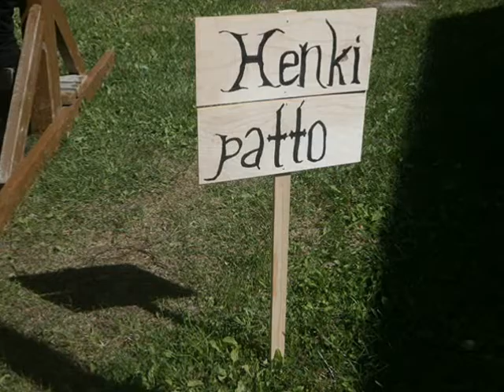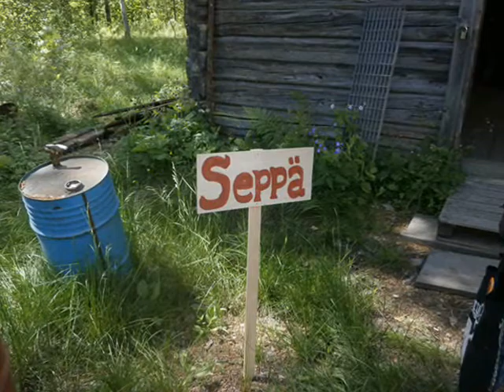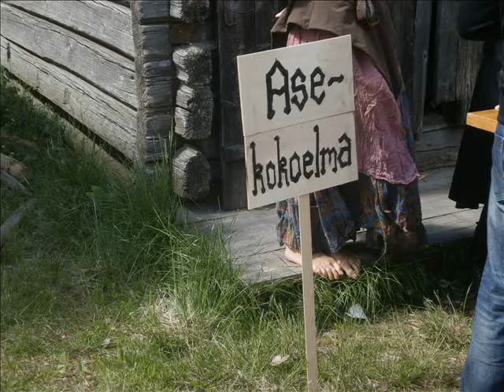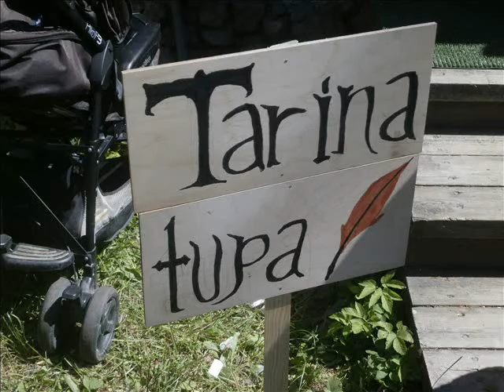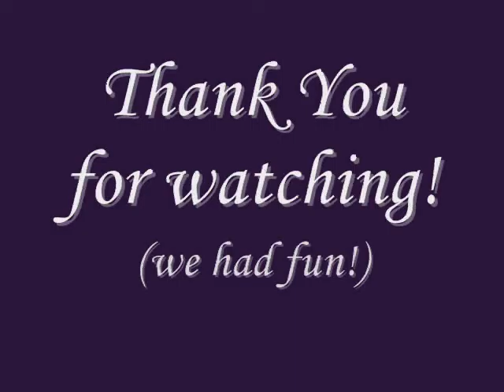Kuninkaan Pidot (Imatra Medieval Event)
Keskiaika tapahtuma Imatralla kesäkuussa 2016.
Medieval event at Imatra, Finland in June 2016.

Alueella oli paljon puuhaa lapsille, perheille ja teemasta kiinnostuneille koko päivän. Eri pisteissä pystyi kokeilemaan mm. boffausta, jousiammuntaa, strategiapelejä ja tutustumaan shamaaniin, seppään ja tietenkin pihalla tyytyväisenä käyskentelevään kuninkaaseen.

The event place had a lot of things to do for kids, families and fans of medieval things. You could try boffering, arrow shooting, strategy games or get to know the shaman, blacksmith and the pleased looking king who visited the square.

Porukkamme ei jäänyt illalla järjestettyihin pitoihin.
Mikäli bongaat videolta itsesi tai ystäväsi, voit kysyä kuvaa itsellesi viestillä tai kommentilla! : D